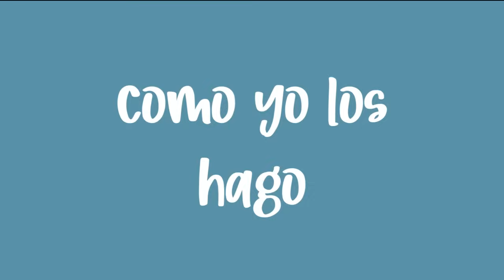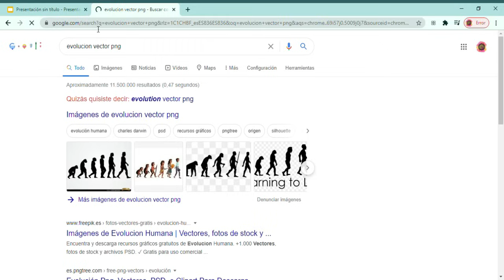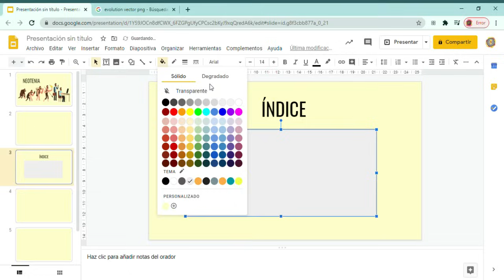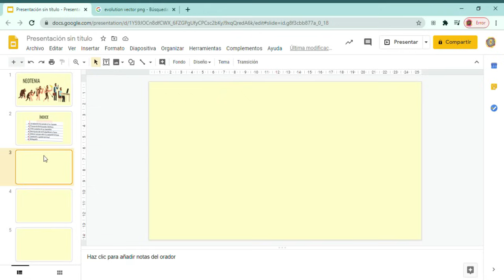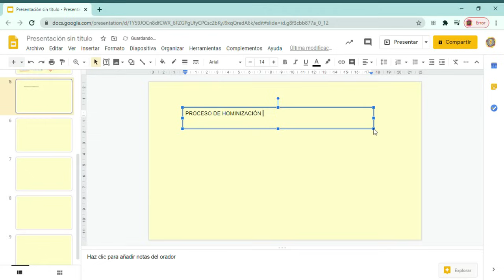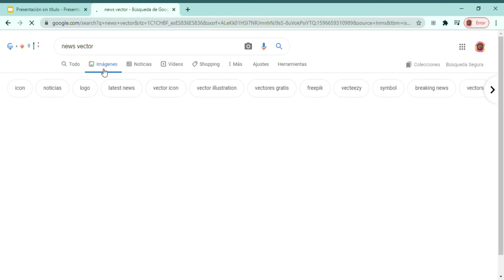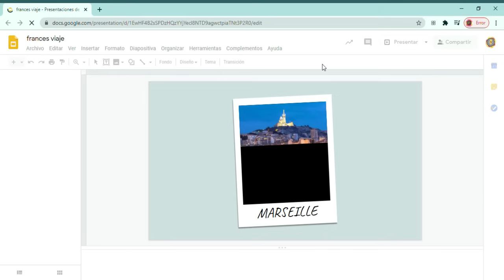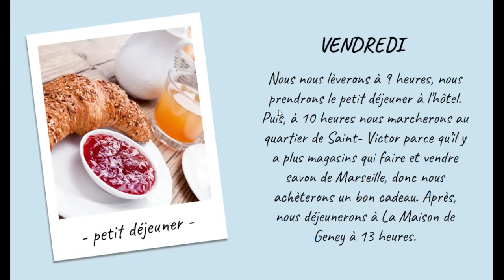❤️ CÓMO HACER PRESENTACIONES BONITAS ❤️| GOOGLE SLIDES | Clau's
En este vídeo os explico como hago mis presentaciones con Google presentaciones, a mi personalmente me gustan mucho porque no son muy sobrecargados como otros que he visto y además están super claros. En fin, espero que os guste muchísimo, besitos! MUA!!

Si tenéis cualquier tipo de problema con las imágenes en PNG o con los GIFS es dejos unos videitos po sii os ayudan: